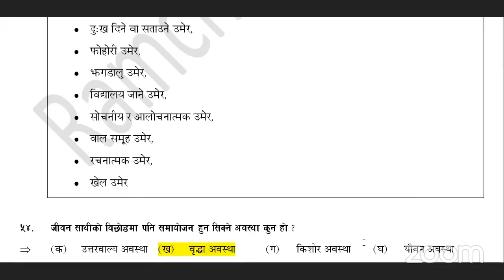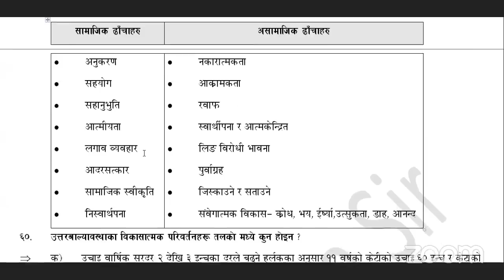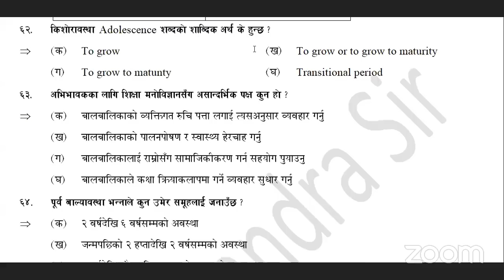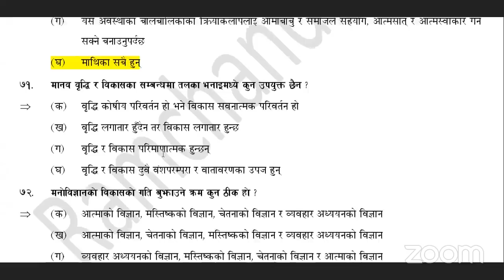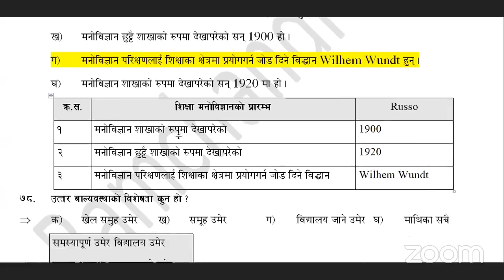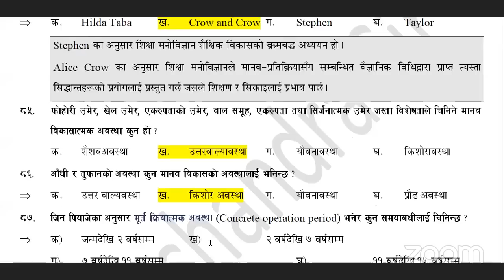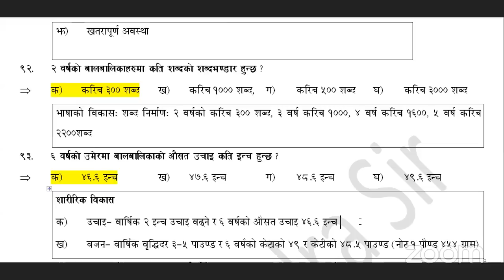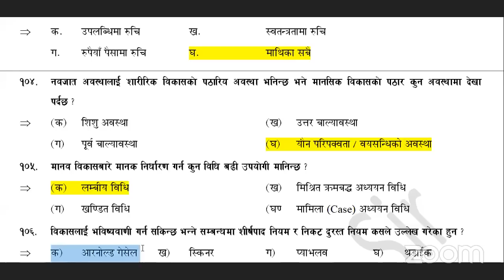शिक्षा मनोविज्ञान|Educational Psychology|Shikshak Sewa Aayog Model Question Answer|Bini|Prasa